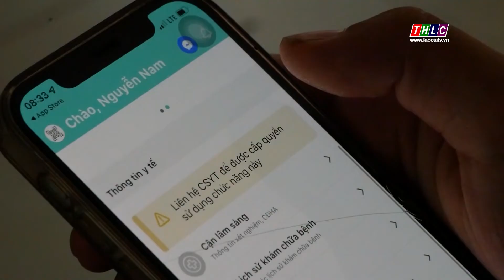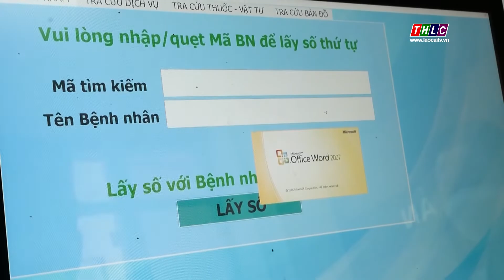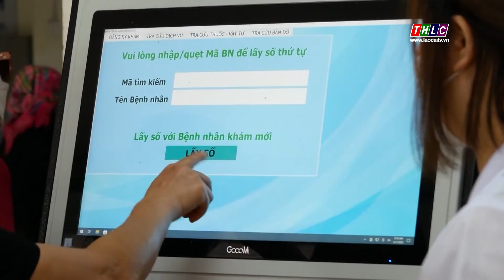Kết quả ứng dụng số hoá vào khám chữa bệnh tại Bệnh viện Đa khoa tỉnh Lào Cai | THLC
Laocaitv.vn - Để tiết kiệm thời gian, giảm chi phí cho người bệnh, Bệnh viện Đa khoa tỉnh Lào Cai đã triển khai nhiều giải pháp đẩy mạnh số hoá trong lĩnh vực khám chữa bệnh, mang lại những tín hiệu khả quan và đặc biệt phù hợp với bối cảnh phòng chống dịch Covid-19.

Đài Phát thanh - Truyền hình Lào Cai